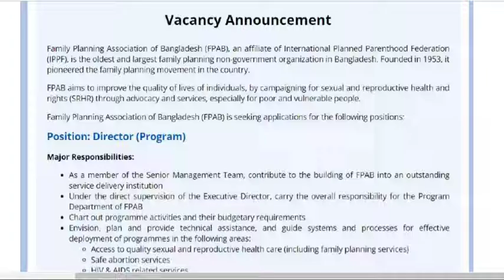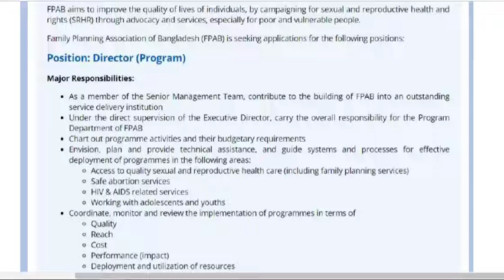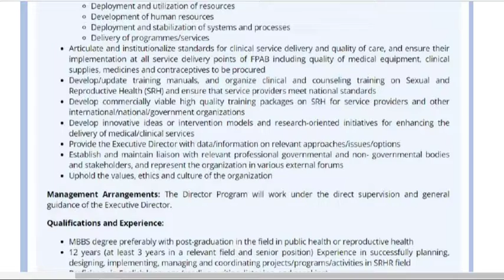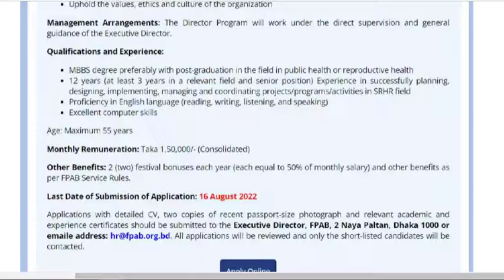Family Planning Association of Bangladesh FPAB New Job Circular 2022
Company Name: Family Planning Association of Bangladesh FPAB
Post Name: Director (Program)
Deputy Director
Published Date 3 August 2022
Application Deadline 16 August 2022
Number of Vacancies:  02
Salary Negotiable
Job Category NGO Company
Job Location Anywhere in Bangladesh
Job Nature Full Time
Job Source BD Jobs